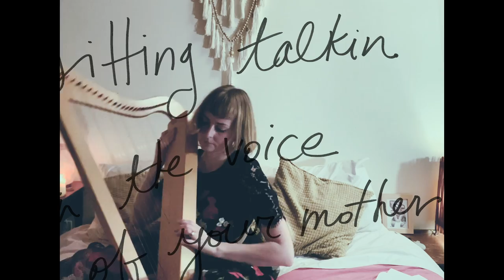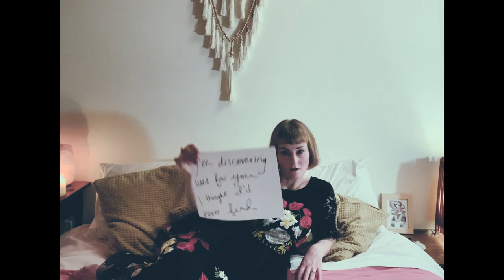Jenn Grant - Chancellor (Gord Downie Cover) - Lyric Video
Video by Jenn Grant
Song beautifully mixed by Daniel Ledwell
Mastered by Zac Barter
Chancellor by Gord Downie (2001)

Lyrics
Seconds from pajamas I must
First open all the doors and the windows
And invite the vampire in to be one of us

Then in the guise of cool air
In the softer hours he's there
Sitting talking in the voice of your mother
About leaving one good party for another
And the night of a thousand missteps
And the loss that made him dogged
Or it could have been the doggedness
That caused the loss in the first place I guess

I'm discovering uses for you I thought I'd never find
I could've made chancellor without you on my mind

Crazy daisies and wooden stars
The threat of oxygen on Mars
Marching armies in the night
Smiling strangers riding by on bikes
Children smoking, sloganeers on mics
Just a few things most vampires don't like